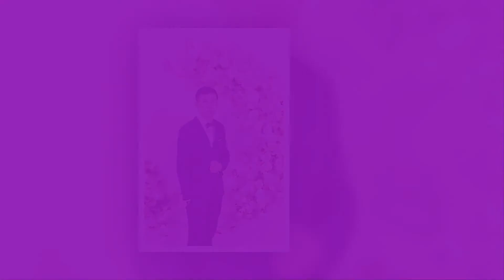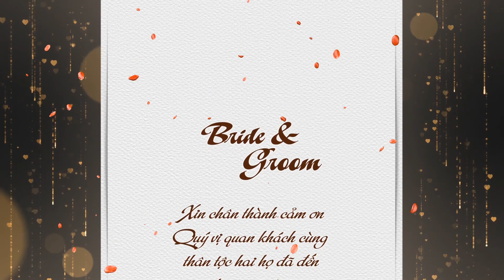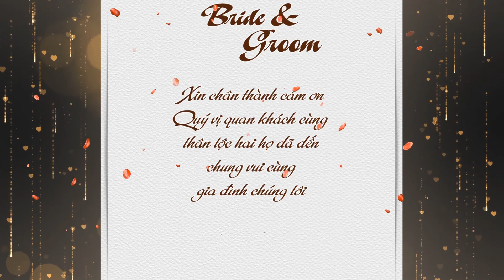Anh & Thom Wedding full HD1080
anh thom (nhat Wedding)